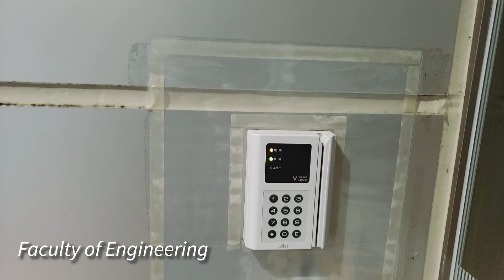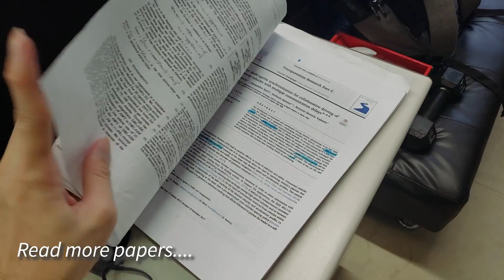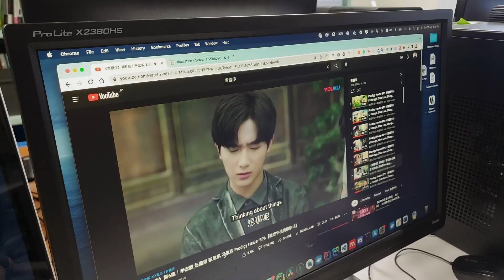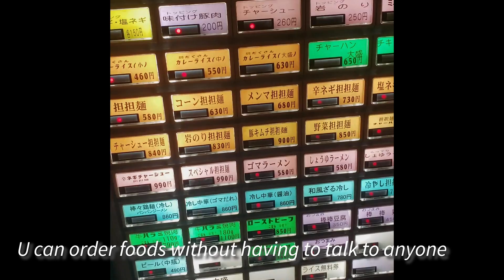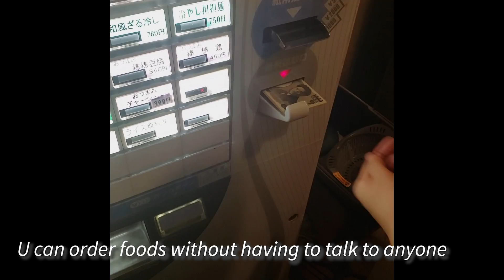A Day In The Life Of An IT Master's Student in Japan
After living in Niigata, Japan for almost a year. I think it's good to make a video detailing a day in my life as an engineering master's student. Niigata is quite a charming city with less pollution compared to Tokyo.